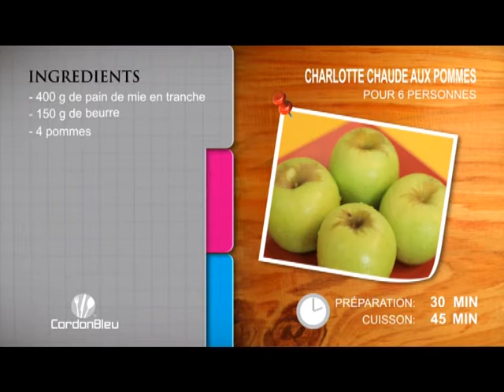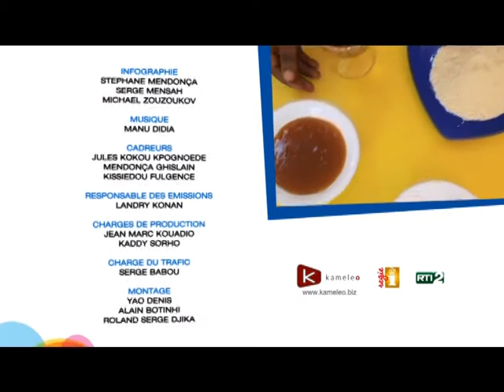Cordon Bleu de RTI2 du 16 Janvier 2015